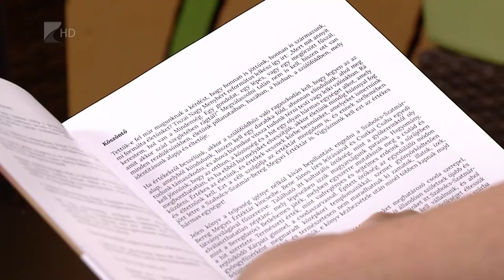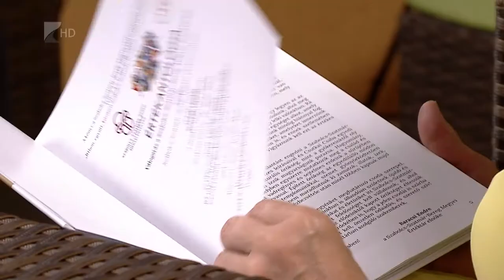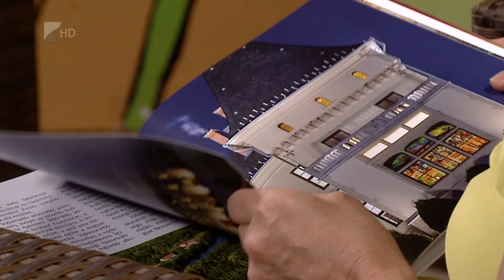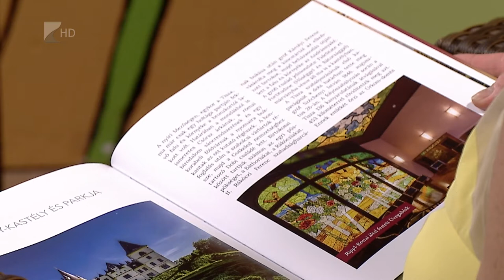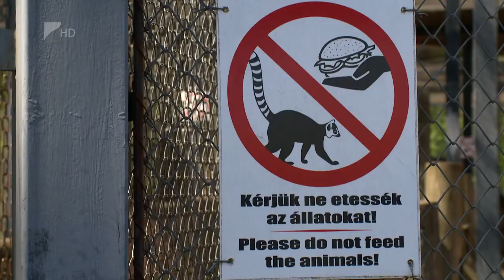Víg-Kend - 2022.05.13 .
A tartalomból:

Értékantológia - válogatás a Szabolcs-Szatmár-Bereg Megyei Értéktárból. Vendégeink a kötet szerzői, dr. Bene János történész és Csutkai Csaba fotóművész.

Új gyerekdarabbal bővült a Móricz Zsigmond Színház repertoárja. A fából faragott királyfi című előadásnak a Bartók Béla és Balázs Béla együttműködéséből született remekmű adja az alapját. A zenés, táncos kamaradarabot május ötödikétől a Művész Stúdió színpadán láthatja a közönség.

! Nyereményjáték az adásban !

Németországi testvérintézményét fogadta nemrég a Vikár Sándor Zeneiskola. Az Iserlohnnal közös kulturális kapcsolat több, mint 30 éves az iskolák között. A német intézmény idén klarinét quartetjével érkezett a megyeszékhelyre.

Kis magyar táncrajz címmel tartottak rendhagyó néprajzi órát a nyíregyházi Kölyökvárban. Az interaktív foglalkozás a Kárpát ó-medencei tájegység tánckultúrájáról ad átfogó ismereteket.

A közelmúltban előbemutatót tarottak a Művész Stúdióban. A Móricz Zsigmond Színház társulata a Maszmók az indiánok között című mesejátékot vitte színre, Urmai Gábor rendezésében. A mese az ovis bérlet első előadása lesz majd szeptemberben.

A Nyíregyházi Állatparkban makierdejében járt stábunk. A látogatók számára nyitott kifutón a katták között lehet sétálni. Az állatokhoz nyúlni, őket etetni természetesen tilos, az azonban előfordulhat, hogy kíváncsiságból ők másznak a vállunkra.